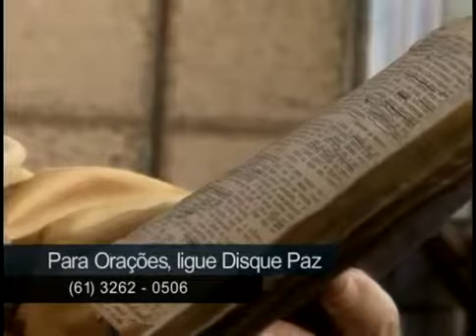Qual o tamanho do buraco do seu ser?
Acompanhe de segunda a sexta o Papo de Graça - Um programa que vai mexer com sua consciência no Evangelho.
AO VIVO, sempre às 10h.
REPRISE, às 16h, 22h e 2h da manhã.
Não deixe de ler... assistir... e participar!